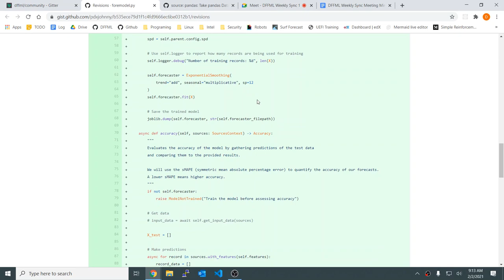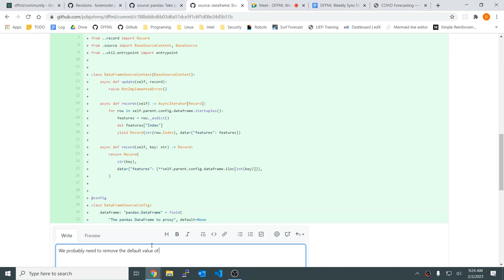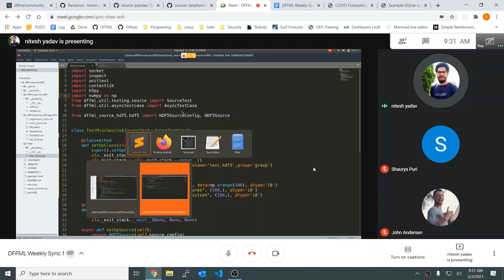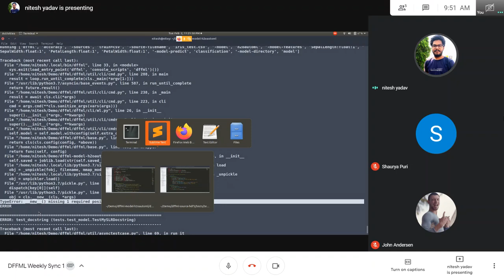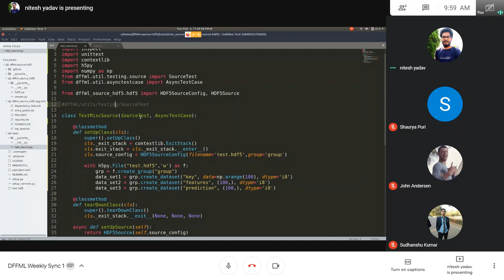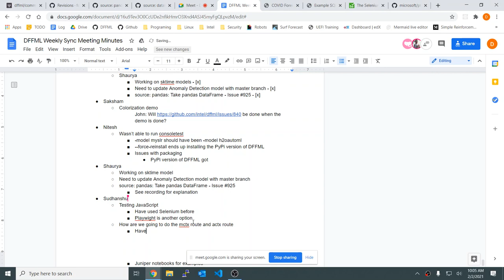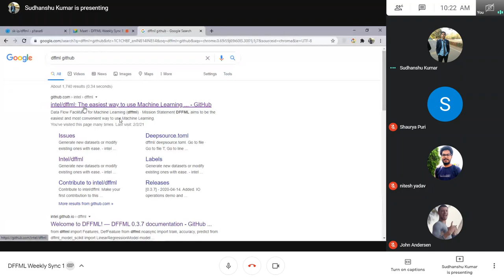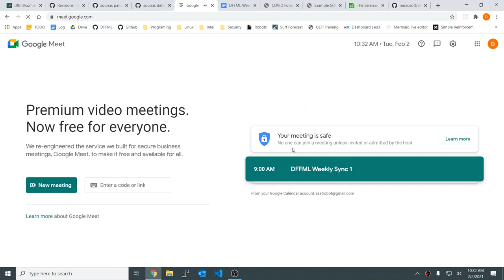Weekly Sync 2021-02-02